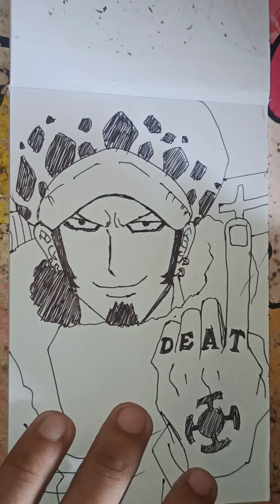How to draw TRAFALGAR D LAW using cheap ballpen- VIDEO-TUTORIAL😊👍animedrawing